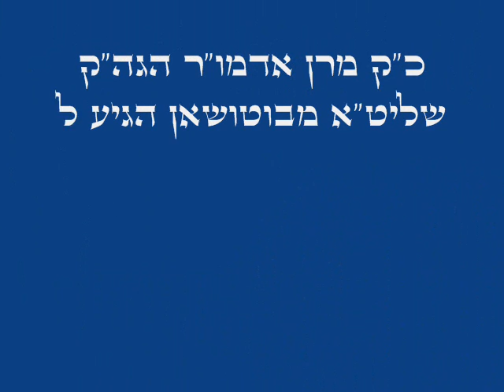מרן אצל אביו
כ"ק מרן הק' שליט"א מבוטושאן הגיע בערב ראש השנה להתפלל על ציונו הק' של אביו מרן הק' מהר"ם זי"ע מבוטושאן בהר הזיתים, כמו"כ הגיע לניחום אבלים בבית גאב"ד אונגוואר הגה"צ רבי מנשה הקטן קליין שהלווייתו התקיימה באותו היום.